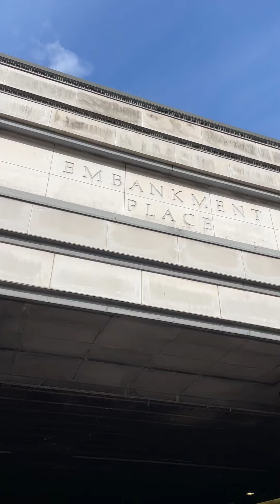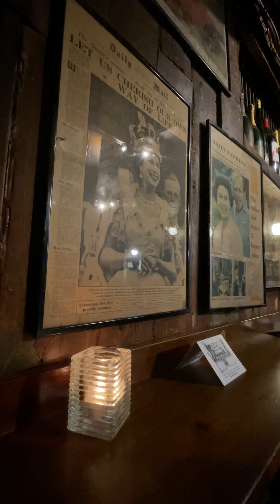Gordon's Wine Bar en Londres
Disfruta conmigo de esta experiencia gastronomica en la capital Londinense. Un lugar ideal para una cena romántica en una bodega subterránea con la luz de una vela.

Gordon’s Wine Bar es el bar de vinos más antiguo de Londres y está ubicado cerca de la estación de tren Embankment Station y el río Támesis. Abierto en 1890, este histórico establecimiento ha sido un lugar de encuentro popular para los londinenses y visitantes durante muchos años.

Parte del encanto de Gordon's es su sótano abovedado con paredes de piedra y mesas de madera. La iluminación tenue y las velas hacen que el lugar sea particularmente acogedor.

Ofrecen una extensa variedad de vinos de todo el mundo, tanto por botella como por copa. También es conocido por su jerez, que se sirve directamente desde el barril.

Si alguna vez estás en Londres y buscas una experiencia vinícola auténtica con un toque histórico, Gordon's Wine Bar es definitivamente tu lugar.

👇👇👇 MI SETUP👇👇👇
- Kitchen Aid
- Cámara Iphone 12
- Neweer Focos LED
- Pies focos
- Neewer Focos LED